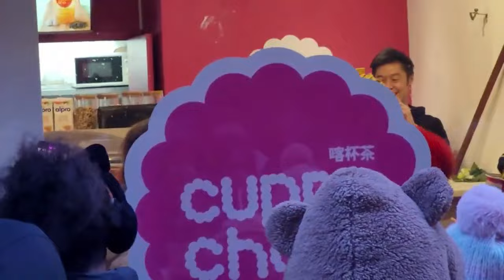Good luck dragon the hippodrome london